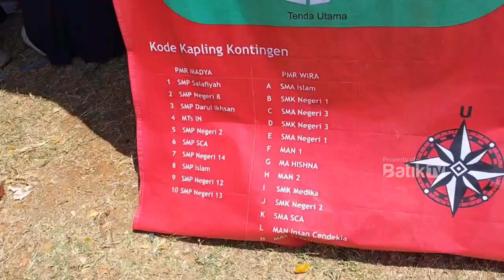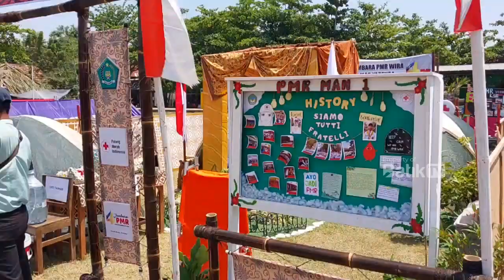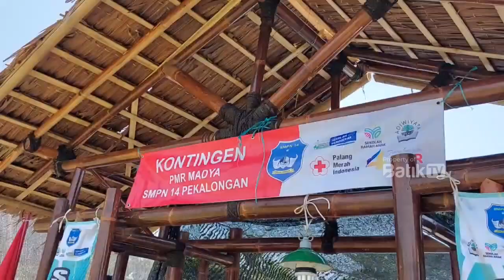TINGKATKAN JIWA KEMANUSIAAN REMAJA LEWAT JUMBARA